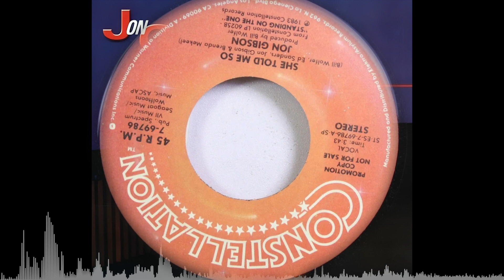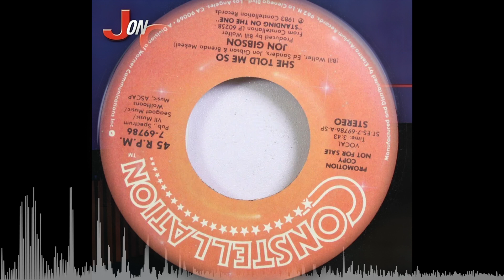Jon Gibson - She Told Me So - HIGH DEFINITION AUDIO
I'm going to start adding some of the music I produced for other artists to this channel, because one, that's something that I did, and two, because so many of the versions of these songs on YouTube are poor quality, audio-wise. I extract the audio directly from the CD as a WAV file, and put it on YouTube in the highest quality that's available.

This song was the single from Jon Gibson's first solo album. Jon had sung on two songs on my record, and as he was also signed to Solar Records, it was a no-brainer for Dick Griffey to assign me the job of producing the album.

Keyboards, Simmons Drum Progrmming, Synthesizer Solo: Bill Wolfer
Lead and Background Vocals: Jon Gibson
Rhythm Guitar: Greg Doty

Music written and arranged by Bill Wolfer
Lyrics written by Jon Gibson and Ed Sanders.